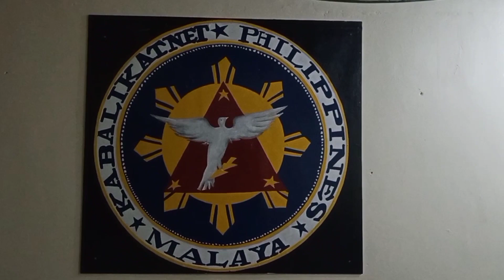Admin Meeting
Kapehan sa Headquarter for the upcoming Monthly Meeting